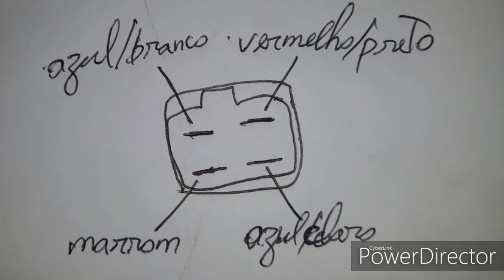Pinagem , funções e cores dos fios do relé auxiliar de partida da YBR 125E 2002